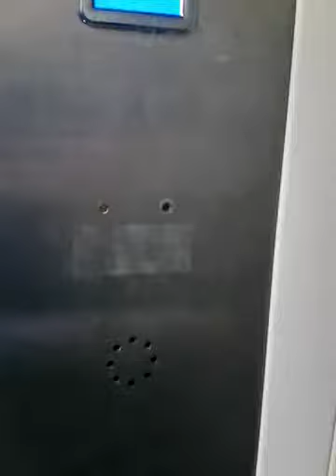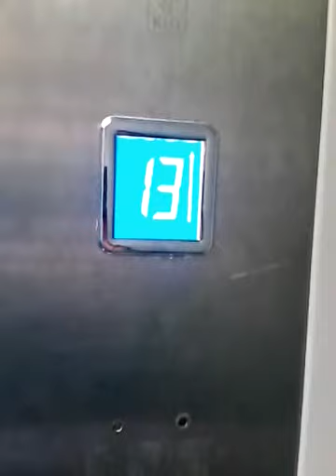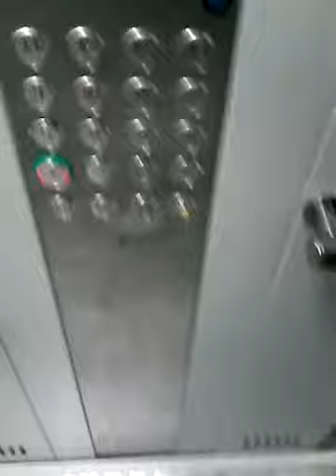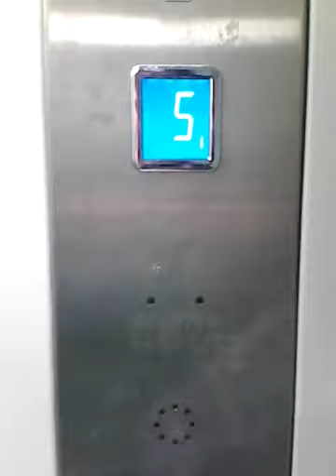Электрический лифт V=1m/s 320 kg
Волжский Бульвар д 95 к2